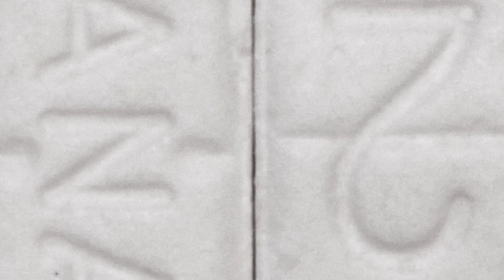[FREE] "Taco Knocker" Chicago Drill 2022 Type Beat